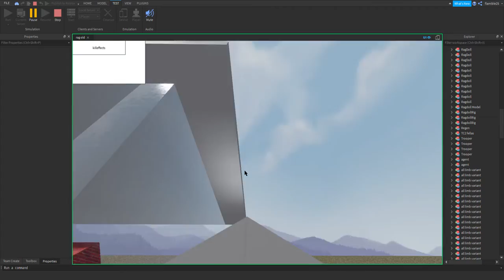vid for rl